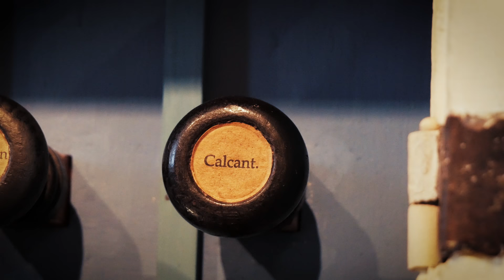THE HILDEBRANDT ORGAN IN NAUMBURG: THOMASORGANIST ULLRICH BÖHME PLAYS BRUNCKHORST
Thomasorganist Ullrich Böhme plays Prelude and Fugue in E minor by Arnold M. Brunckhorst on the great Hildebrandt Organ in Naumburg, Germany. Arnold Matthias Brunckhorst (1670–1725) was a German organist and composer. He was born in Celle or Wietzendorf. Beginning in 1693, he served as an organist at St. Andreas in Hildesheim. In 1697, he assumed the organist's post at the Stadtkirche in Celle. In 1720, he was appointed court organist at Hanover. Only a few works by him have survived: two small oratorios - for Christmas and Easter, one single-movement keyboard sonata in A major (regarded as the earliest German documentation of the form of the two-part sonata structure, comparable to the formal type encountered in Domenico Scarlatti), and a praeludium in E minor for organ.

There is no doubt that the Hildebrandt Organ (1746) in Naumburg's St. Wenzel belongs to the most significant creations of late baroque organ building. It exceeds all Silbermann organs not only in number of stops but also in variety. The specification shows conservative elements with deep roots in German baroque organ building and also aspects matching the new sound sensibilities which developed in the 18 th century, with French characteristics in the background. Thus this unique work has come into being from the universality of Bach`s spirit, from the cosmic multiplicity of his work, and likewise it unifies traditional achievements and foreshadows future developments in a brilliant synthesis.